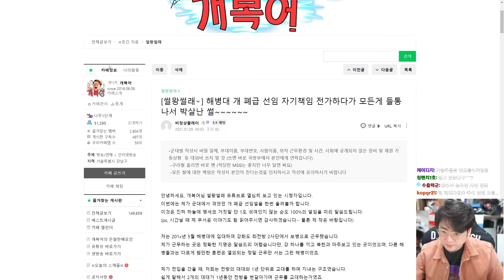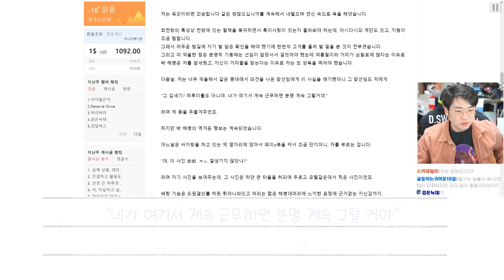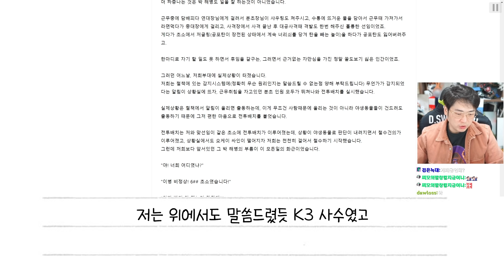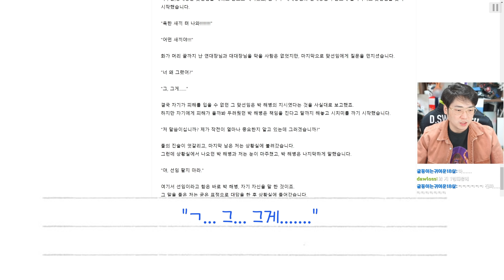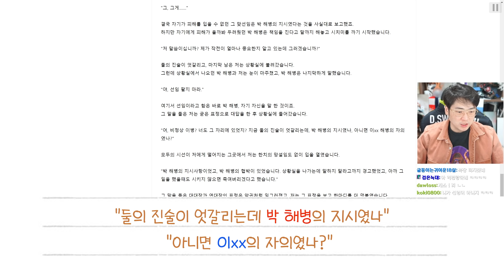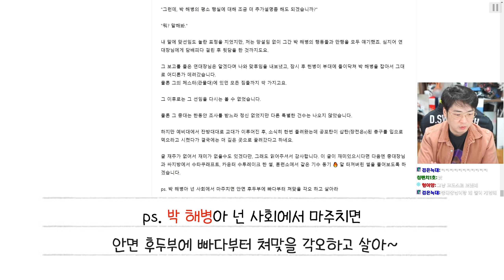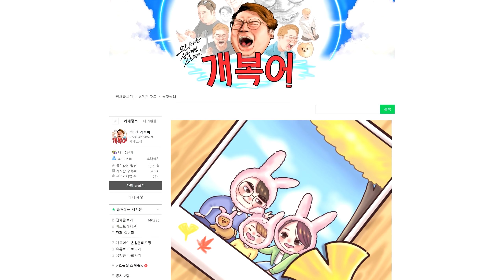사단장에게 손가락 욕 날린 개폐급해병 | 썰왕썰래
▣ 업로드 시간
└평일 오후 7시 / 토,일요일 오후 1시

주소 : 경기도 고양시 덕양구 행신동 998-1
원빌딩 3층 패러블엔터테인먼트 / 개복어 앞
※음식은 안됩니다! (일주일에 한번 모아서 발송되기 때문에 음식을 보내면 다 상해서 와요 ㅠ) 개복어썰